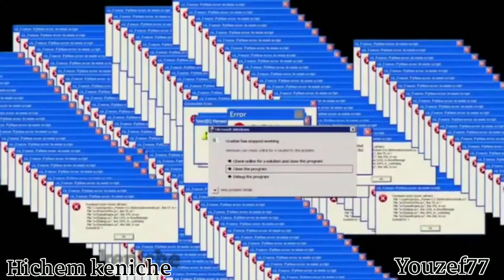hichem keniche/ صاحبك لي خاطيه قراية بصح خير منك 😂😂